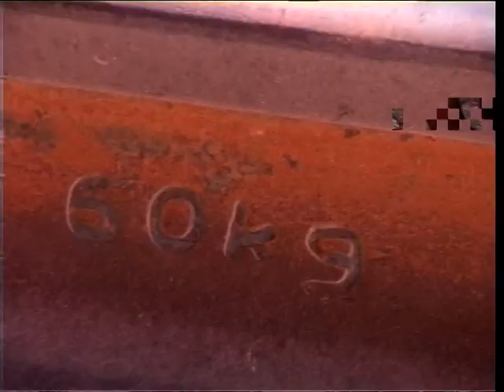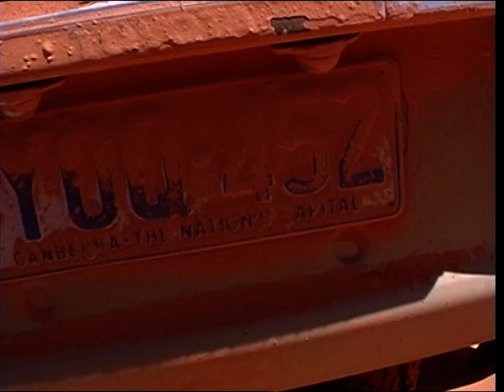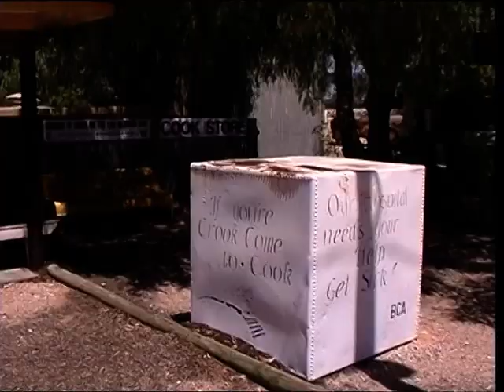08 Bumpy trans track fettlers welding bulldust to Cook